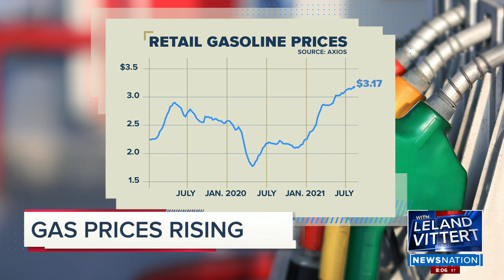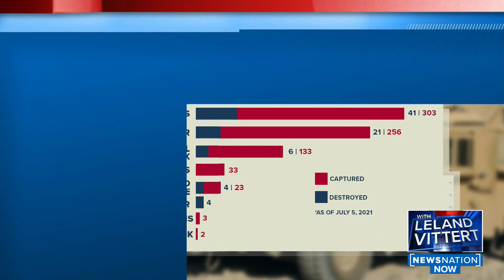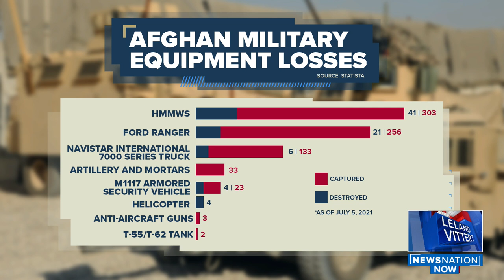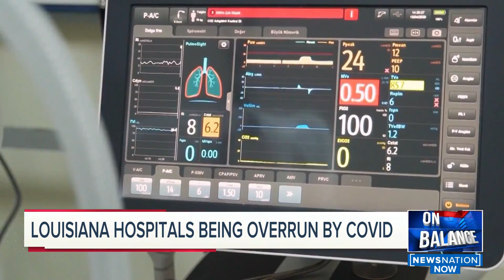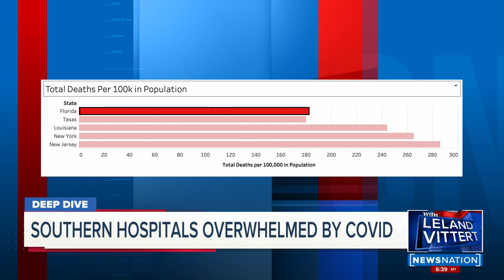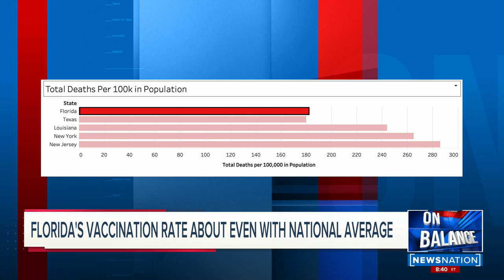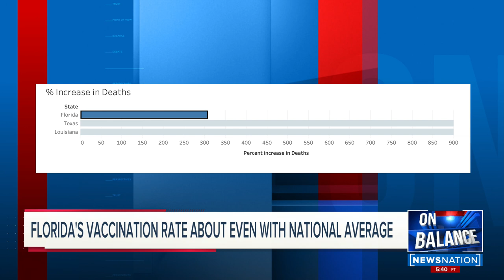On Balance: Gas prices skyrocketing; Taliban continues takeover in Afghanistan